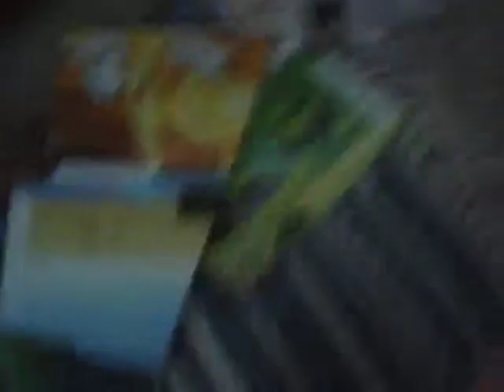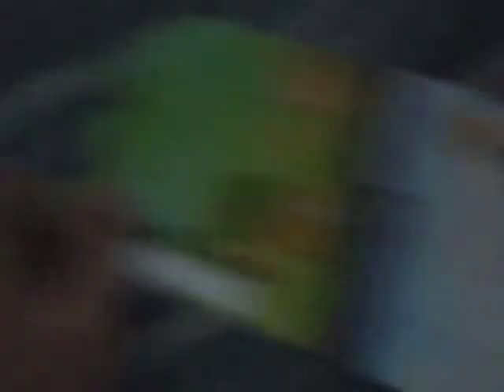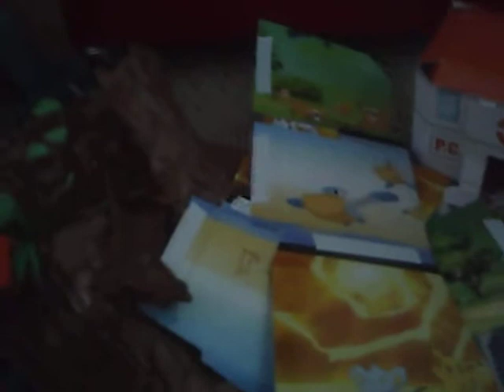My 5 Year Pokemon Collection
Yeah, I know that it's not a lot. All the Pokemon I have besides the small ones I used to use in videos.